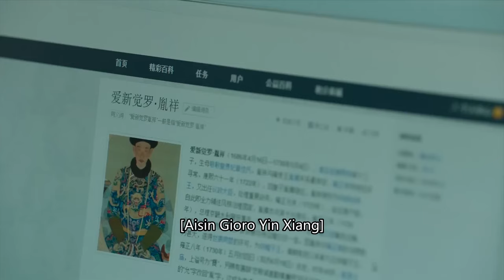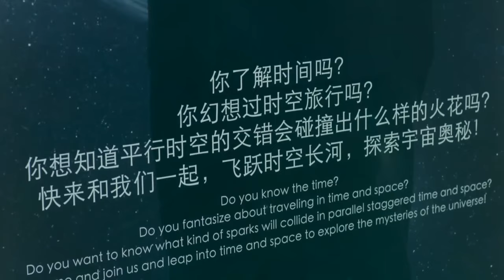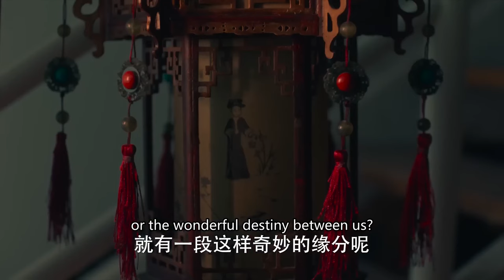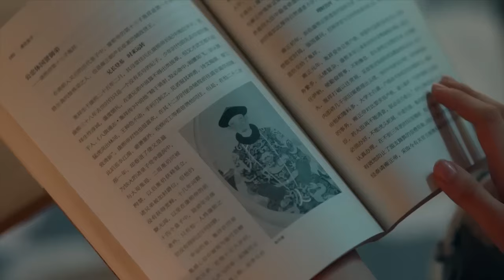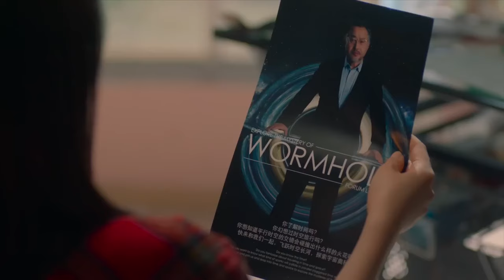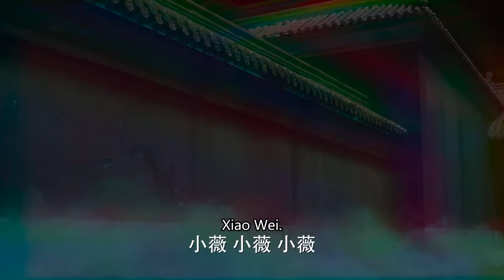【ENG SUB】Prince! please kiss me EP04 | Urban girl travels back to ancient times | Bai Lu/ Wang Anyu